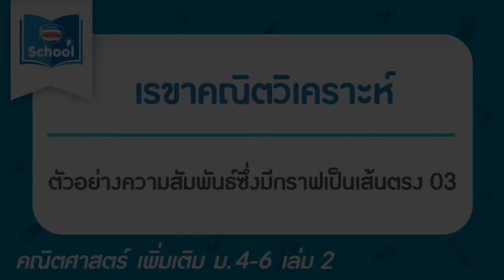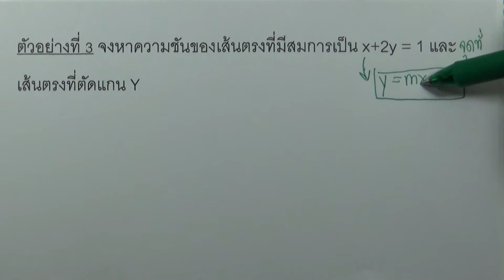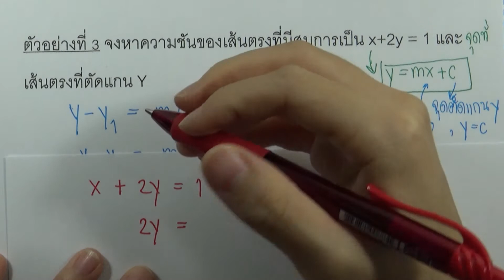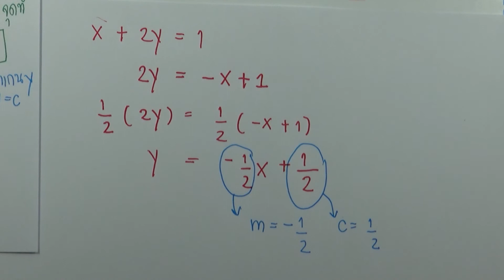ตัวอย่างความสัมพันธ์ซึ่งมีกราฟเป็นเส้นตรง 03